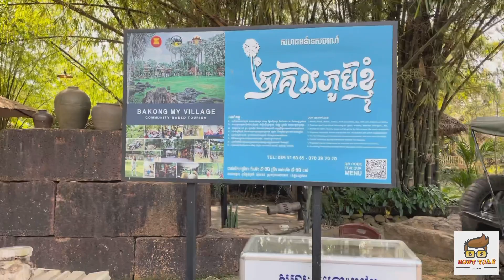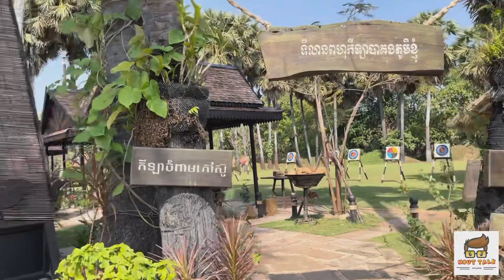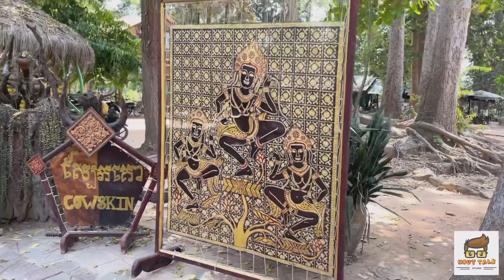3 Days 2 Nights Site Visit at Siem Reap with many inspection places. 🤩😍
៣ថ្ងៃ២យប់នៅសៀមរាប ដើរមើលដើរសួរជាច្រើនកន្លែងដើម្បីតែព្រឹត្តិការណ៍ដ៏អស្ចារ្យនៅដើមខែសីហាខាងមុខនេះ។ 😆😆😆🥰

1. Hotels Inspection
2. Outdoor Activities, Good places for cultural and life skills experience.